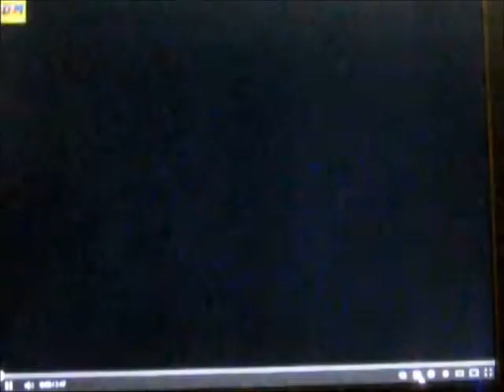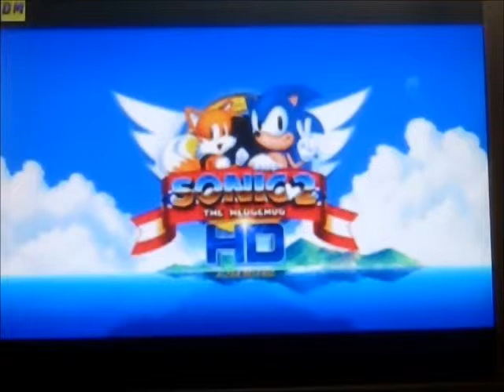Sonic The Hedgehog 2 HD Soundtrack - 2013